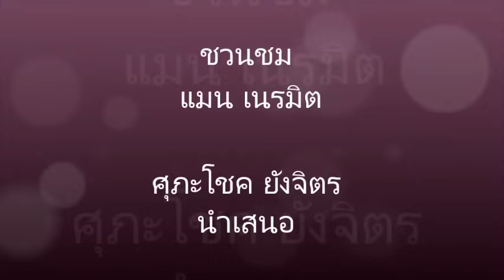ชวนชม แมน เนรมิต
คำร้อง/ทำนอง: สมเศียร พานทอง( ชาย เมืองสิงห์)
ขับร้อง: แมน เนรมิตร ติดต่อเป็นนักร้องรับเชิญ
โทร.098 569 5194(โดยตรง)
ปัจจุบันอายุ 71 ปี สุขภาพแข็งแรงยังรับเชิญร้องเพลง เพือให้วงการเพลงลูกทุ่งเราสืบทอดต่อไป